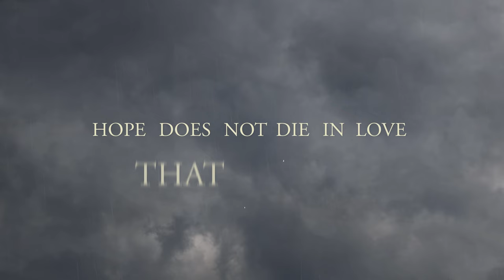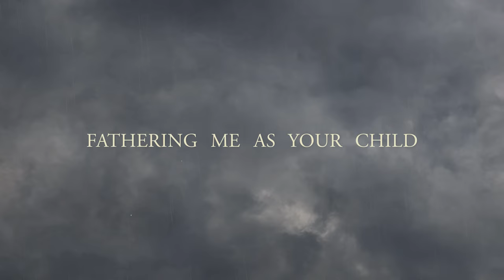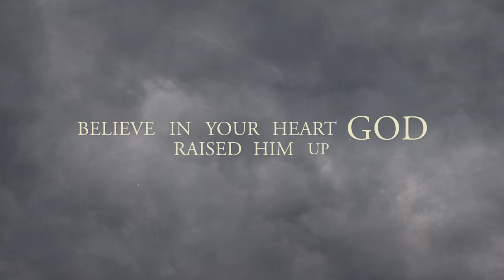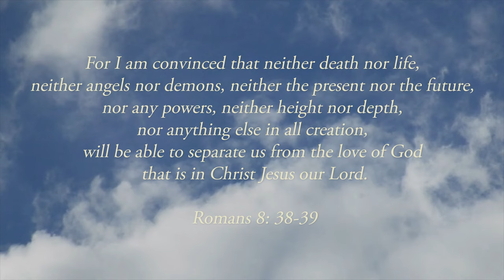ALWAYS BE (single from new album by David Harper)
Hey friends,   my subscribers are the first to hear the new single! you won't find this anywhere else but here for right now.  Bye for now..

Official single from ALBUM ALWAYS BE by david harper